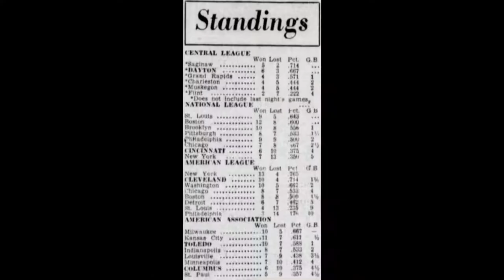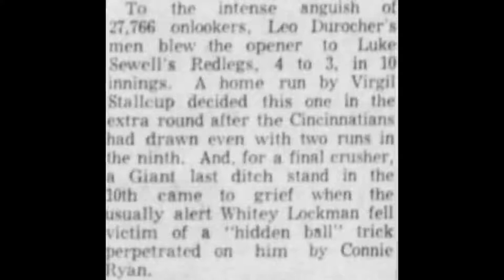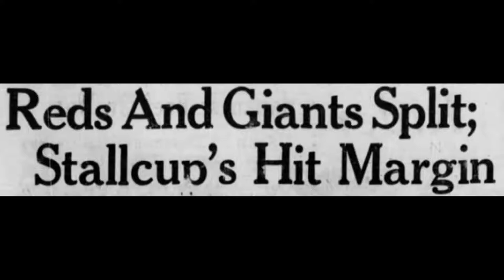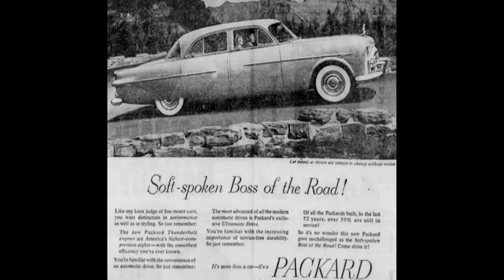Cincinnati Reds vs New York Giants (5/6/1951, Polo Grounds)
Highlights and news clippings from game one of a doubleheader between the Reds and Giants at the Polo Grounds on 5/6/1951. Ewell Blackwell vs Monte Kennedy.  Going into the game the Giants were 7-13 and 5 games out of 1st place.  They ended the season with a 98-59 record, in first place on Bobby Thomson's legendary home run.  The Reds were aboved .500 as late as July 18th (42-40) but unfortunately they slipped to 68-86 by the end of the season.